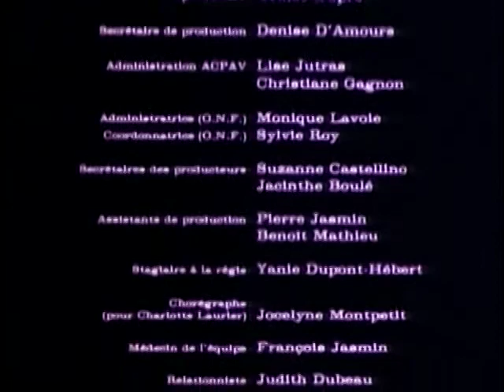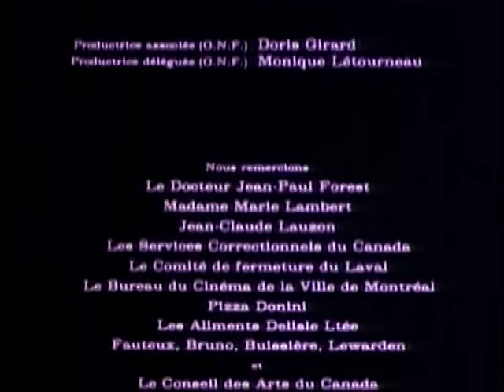Le Party 1990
Postérité et conservation